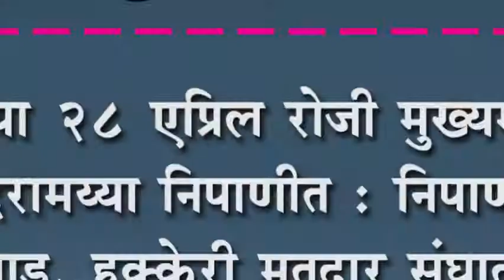येत्या २८ एप्रिल रोजी मुख्यमंत्री सिध्दरामय्या : निपाणीसह कागवाड, हुक्केरी मतदार संघात प्रचार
येत्या २८ एप्रिल रोजी मुख्यमंत्री सिध्दरामय्या निपाणीत : निपाणीसह कागवाड, हुक्केरी मतदार संघात प्रचार